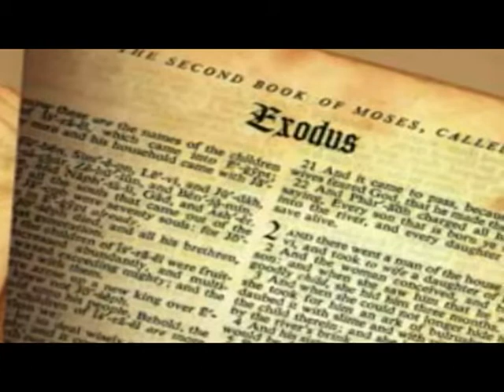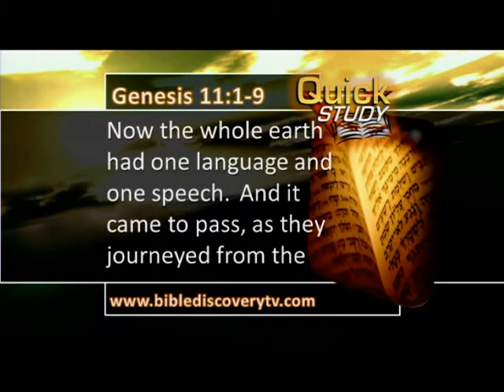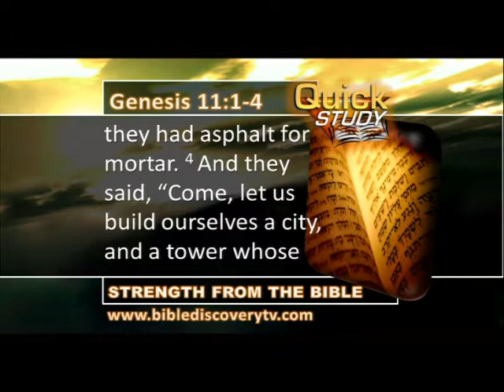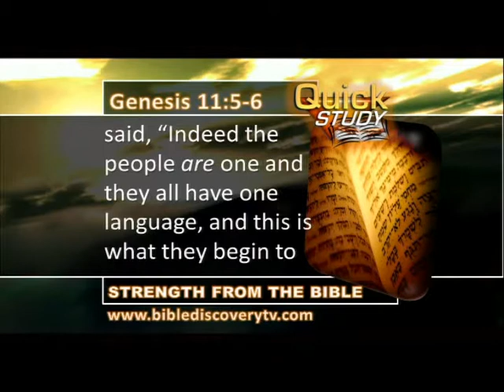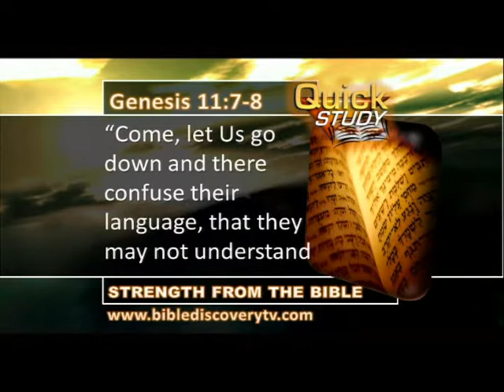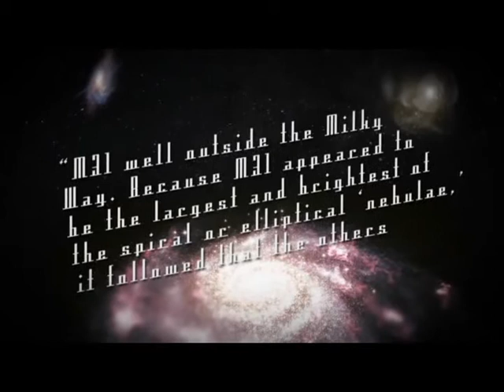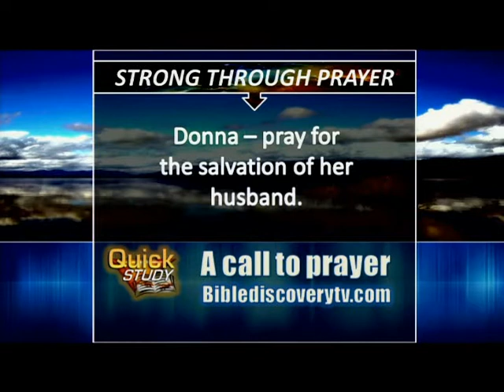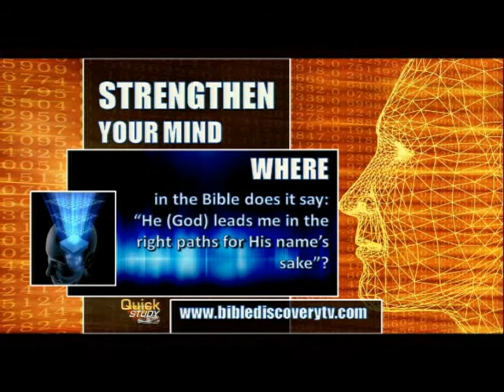Quick Study Jan 3, 2014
From this program - OUR MIND BECOMES POISONED when we begin to exalt our reasoning above God's WORD.